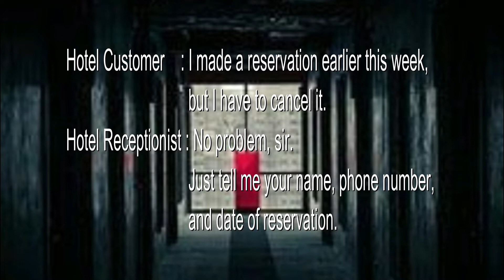ENGLISH DAILY LIFE CONVERSATION | LISTENING ENGLISH CONVERSATION | Cancelling Hotel Room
Learning English Daily Life Conversation by Listening English Conversation and story in English  with topic "Cancelling Hotel room” becomes the easy way to understand English for language learners. It's true that the best ways to improve listening skills to learn a language is by listening English conversation with audio & text.
Speaking &listening are fundamental communicative tools.
You can do Listening conversation in English for the purposes of Listening conversation TOEFL, Listening conversation TOEIC,  even for Listening conversation IELTS. If your English is in a beginning level, you can try to take any language resources for listening conversation for beginners only. Just do your best in your English conversation & your English conversation practice. If you want to have a deep understanding how to speak well, you can easily find the best topic that explain how you can do Listening conversation to speak English well.
There're tons of Listening conversation to speak English with interesting  topic about Real american conversation or English daily life conversation to improve listening English.
Of course you will have to consider  that listening American English conversation in your listening american English practice should be an integral part of English lessons. To improve your English conversation practice, you need to be provided with ample opportunities to practice your listening skills not only in class with your partners but also by practice it  in more autonomous conditions.
Listening English practice have some benefits of listening English conversation with some methods and tips to help you get a higher score in your Listening conversation IELTS.
By Listening and reading English and by learning English conversation for listening from a compelling story, it can cause you as  the reader, viewer, or listener to completely immerse yourself in the characters’ life and experiences.
Thus, when you’re Listening conversation for beginners with audio English and listening English conversation and English story or listening story English, it can almost feel like you’re experiencing the language and culture firsthand. Because learning another language through  Listening English conversation or listening story in English with audio English is so immersive and this steps can help English learner to Improve listening English and  listening American English conversation, real american conversation and English daily life conversation as well.
Listening american English practice is a good idea.It can improve listening skills and improve listening English for learners who are listening conversation for beginners. Try to find short story that focuses on Real American conversation or English daily life conversation at the right level For your English conversation practice skills and Listening conversation to speak English to make sense your English listening practice, Simply listen to the short story of English conversation practice a few times with any subtitles or visual and focus on how it sounds.
Next, listening and practice English with a kind of story for learning English can be applied by looking up and memorize some vocabulary words and phrases from that story. To improve your English in Listening conversation to speak English, just Listen to the same short story or English story for listening that deal with Listening conversation to speak English again with audio text  subtitles or visual cues. To master your skill in English listening practice or your listening English by search for Listening English conversation resources that interests you much.
To learn English and do listening English practice with English daily life conversation, do Listening american English conversation by reading with audio English for a  special purposes of English listening practice, especially story for  Listening conversation IELTS, Listening conversation TOEFL and Listening conversation TOEIC.
Repeat this step a few times using a technique of Listening conversation in English by reading with audio English in your listening and in your Listening American English practice or even in your Listening american English conversation. Finally you'll also not only have a better skill in Listening English conversation and in learning English daily conversation in general, but also in improving listening skills and listening English, and your Listening American English practice will be great.

NOTE:
only!!